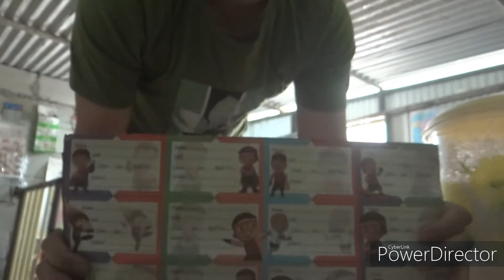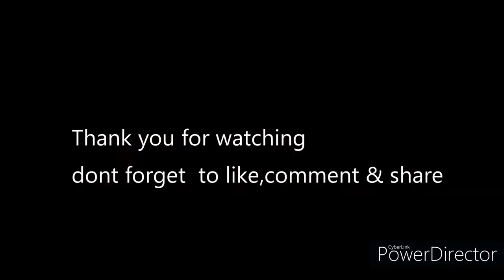Work and Talk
Household chores, the old stuff ,nostalgic and gratification for all the thing around to sum up.